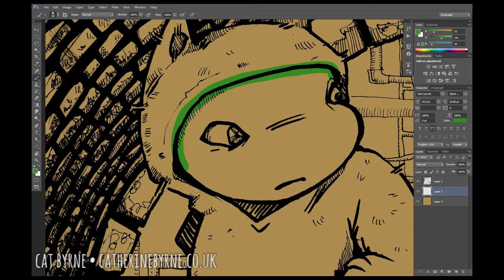Raph in a kitty onesie (colour practise)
Raph loves his kitty onesie because it's really snug especially in the cold and damp sewer, but his brothers always take the mickey.

Inks done in my sketchbook during Thought Bubble 2016. Colours done in Photoshop.

I've made a few comic art timelapse videos already.

Other info/credits:

Art tools used: pencils/inks/Photoshop/Wacom Intuos Pro

TMNT is trademarked by Viacom, based on characters by Peter Laird and Kevin Eastman.